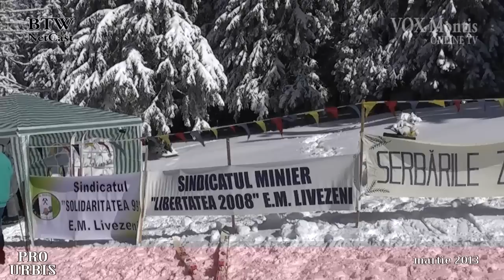Pro URBIS 03 P1